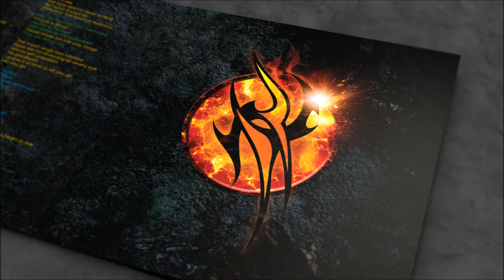Zierler Esc Aggrezzor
Band: Zierler
Album: ESC
Song: Aggrezzor